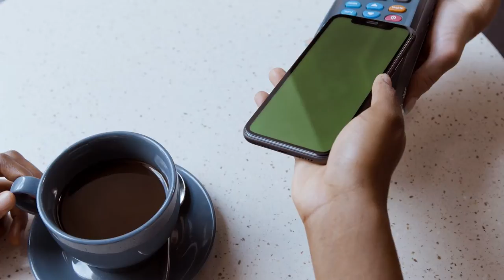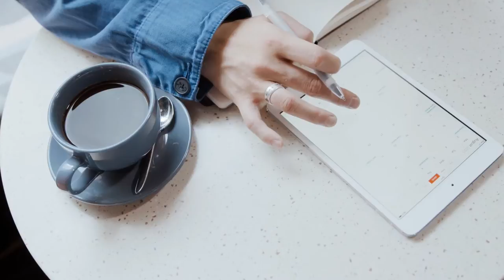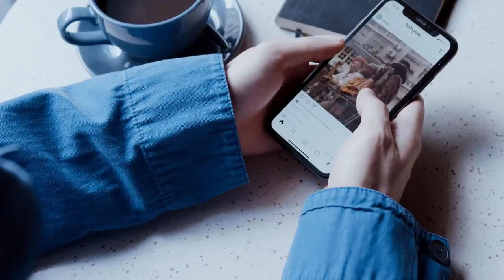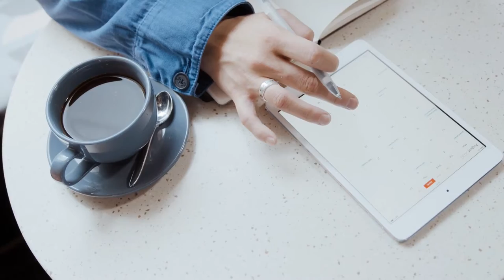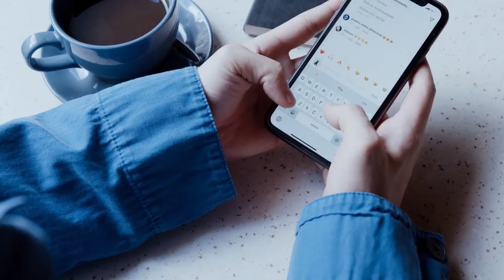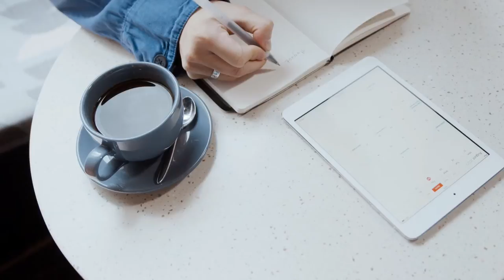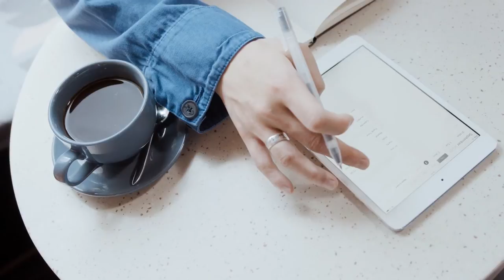Persuasion is often more effectual than force hiptune Jazz Music for Sleep, Work and Stress Relief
hiptune is a music company that creates jazz music for relaxation. We are located in Australia and our goal is to share musical inspirations with friends, as well as create great sounding tunes for relaxation.
Music has been an integral part of life since the beginning of time, but it can be hard to find good songs or albums these days. We believe this is because people don't know what they want and need from their listening experience.
Our hope is that hiptune will help provide listeners with more options so they can make the right choices about which songs work best for them at any given time.